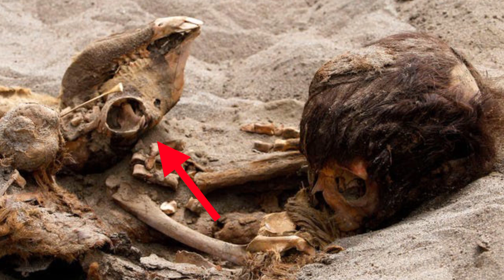2 Penemuan Arkeologi Yang Mengerikan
Selamat Datang Di Faktain Five! Dalam video ini, kita akan menjelajahi dua situs arkeologi yang mengungkapkan situs pengorbanan manusia yang mengerikan di peradaban kuno.
Pertama, kita akan berkeliling di Gua Makam Kristal di Belize, di mana suku Maya mengorbankan manusia selama musim kemarau, dan Selanjutnya, kita akan menyusuri Sanctuary of Tophet di Carthage, Tunisia, yang mengungkapkan pengorbanan anak dalam skala besar.

Karena dengan partisipasi aktif anda saya akan dapat mengembangkan channel ini dan membuat konten-konten menarik lainya. Terimakasih 🙏

Referensi: TBA (SOON)